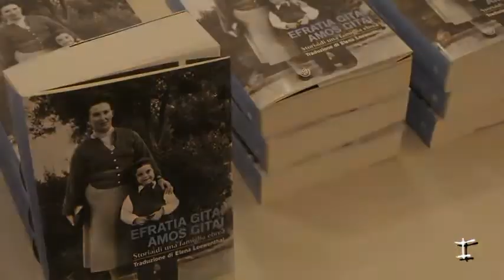Amos Gitai a Collisioni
Martedì 7 febbraio 2012 ore 21,00
Palazzo Mostre e Congressi, Alba (CN), Piazza Medford
Collisioni presenta:
Incontro con Amos Gitai
Interviene alla serata Enrico Ghezzi
Presentazione del libro "Efratia, Storia di una famiglia ebrea"